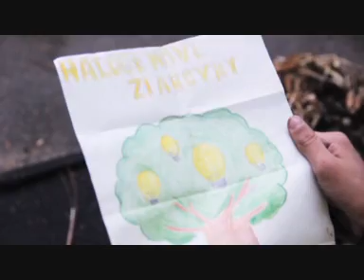ZS Hutnicka 16, cena embraco za ekologiu 2013